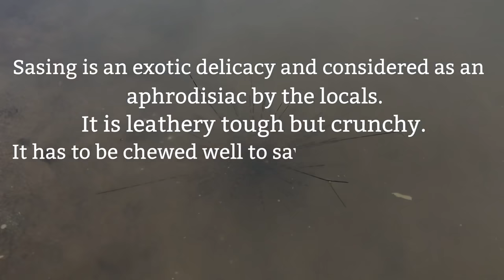EXOTIC FOOD | PEANUT WORM or SASING | ADOBO STYLE SASING | LadyShaneVlogs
SASING is an exotic delicacy and considered as an aphrodisiac by the locals. It is leathery tough but crunchy. It has to be chewed well to savor its true flavor.

My place in Baliangao, Misamis Occidental has plenty of this Peanut Worm aka Sasing. Some of my fellow Baliangaonon’s are also love to eat this RAW, we called it KINILAW NA SASING. The taste is good, especially when you add TUBA (coconut wine) as a substitute of White Vinegar. The local said, it has a lot of benefits in our body.